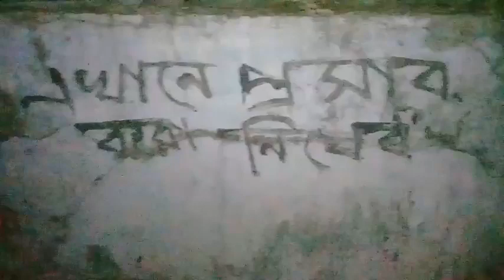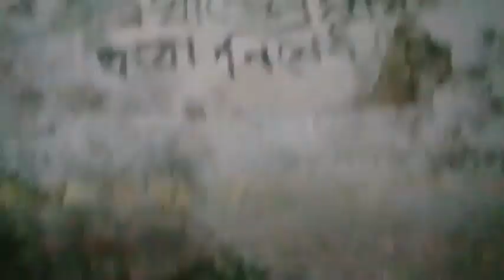এখানে প্রসাব করা নিষেধ ! বাঙালি বলে কথা 😁